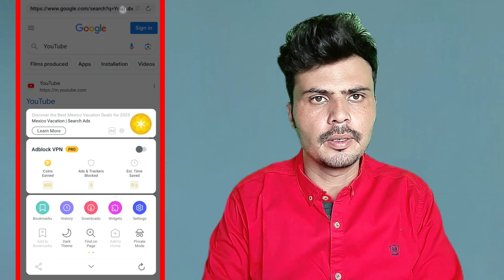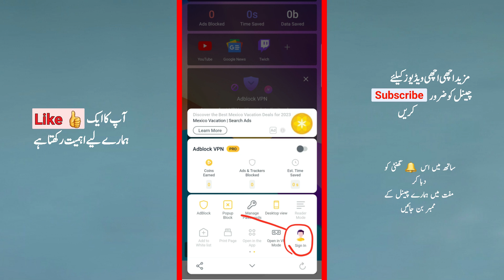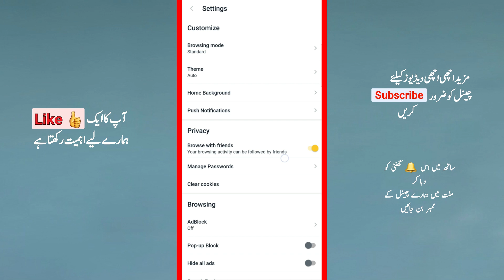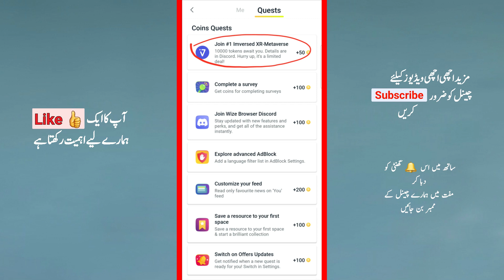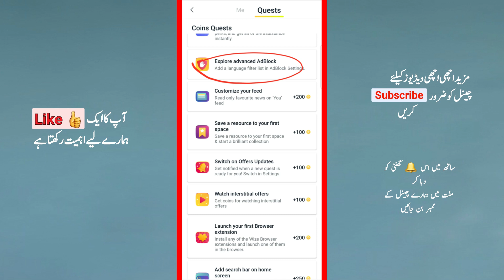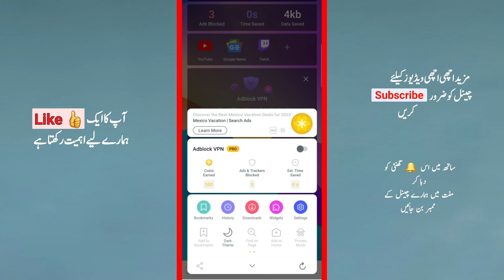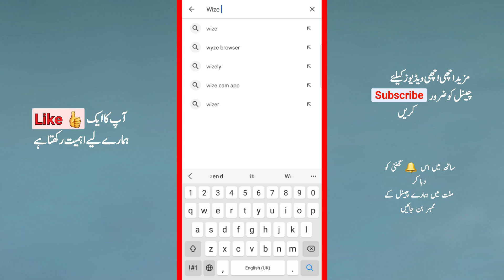Make money Online with Earning Browser | نیا کمائی کا طریقہ 2023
👇Link Here👇
Youtube.com/@Sanaullah.M